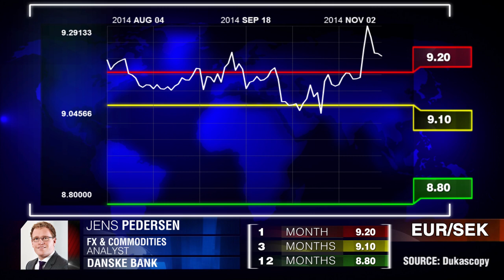Danske Bank On EUR/SEK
What is in store for the EUR/SEK pair? Jens Pedersen, Danske Bank.